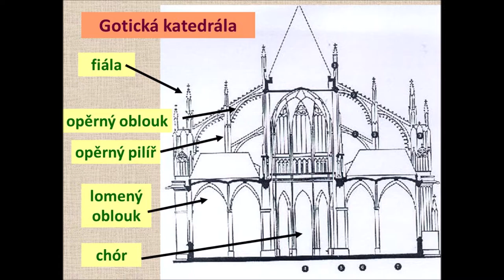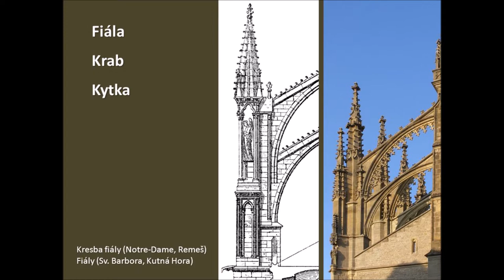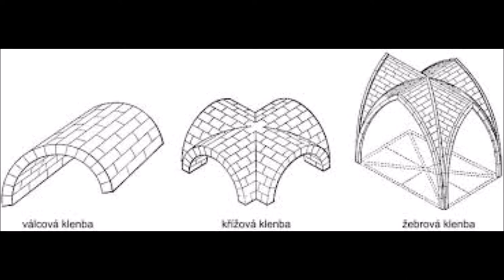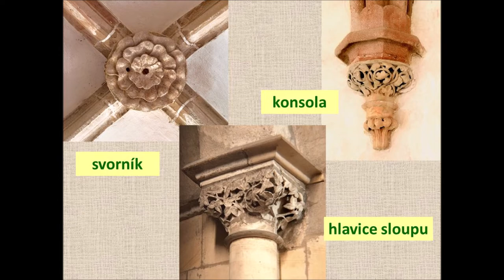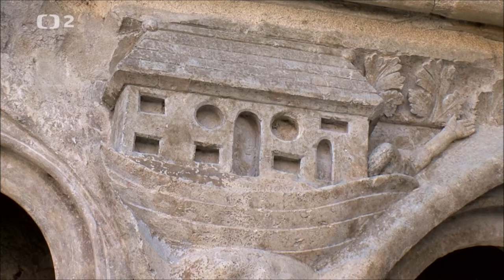Gotika znaky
6. výukové video  se snaží shrnout základní znaky gotické stavby - lomený oblouk, opěrný systém a žebrovou křížovou klenbu